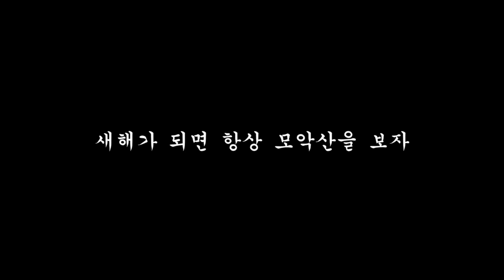#691 금산사 포교당 수현사 일요연합법회(자산 성우스님법문)_200112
새해가 되면 항상 모악산을 보자.
1.선사 스님
“죽은 사람들이 돌아오지 않는 한,
살아있는 사람들은 어떻게 살아야 하나?”

2.에일리 디킨슨(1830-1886)   ‘희망은 한 마리 새’
“희망은 한 마리 새
영혼 위에 걸터앉아
가사 없는 곡조를 노래하며
그칠 줄을 모른다...
모진 바람 속에서 더욱 달콤한 소리
아무리 심한 폭풍도
많은 이의 가슴을 따뜻이 보듬는 그 작은 새 노래 멈추지 못하리
나는 그 소리를 아주 추운 땅에서도
아주 낯선 바다에서도 들었다
하나 아무리 절박한 때도 내게 빵 한 조각을 청하지 않았다.

3.만해 한용운 오도송
“사나이 이르는 곳 어디나 고향인데,
그걸 아는 사람 몇몇이나 되는가.
한 소리에 온 세상 크게 깨닫나니,
눈 속에 복사꽃 붉게 나부끼네.”

4.아렉산더 듀마
“1년을 두고 보려거든 꽃을 심고,
10년을 두고 보려거든 나무를 심고,
평생을 두고 보려거든 사람을 심어라.
기쁨을 주는 사람만이 더 많은 기쁨을 즐길 수 있다.”